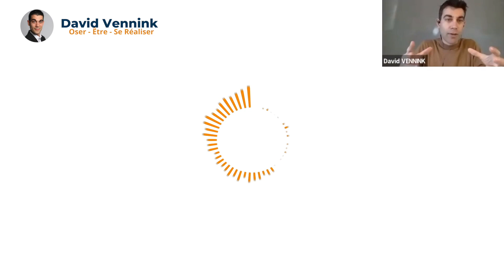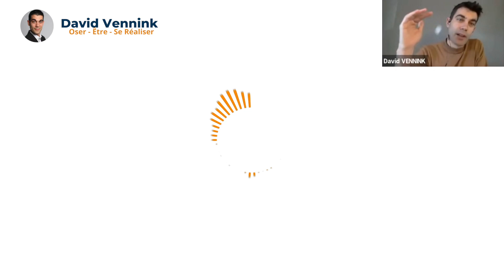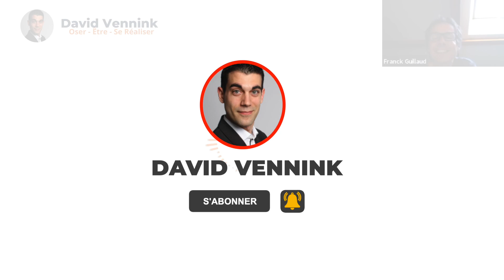La Différence entre le Coaching Individuel et les Groupes Pilotes - ce qu'il faut absolument savoir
Si vous voulez recevoir mes emails faire partie de ma liste de diffusion, vous pouvez la rejoindre